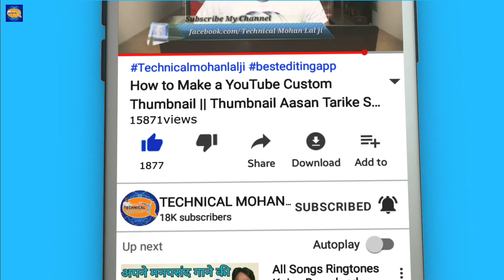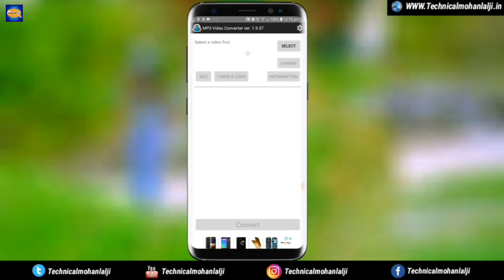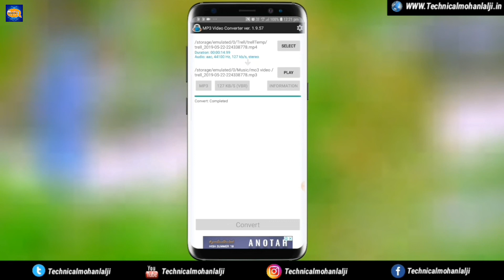वीडियो को MP3 में कैसे बनाएं | How To Convert Video To MP3 | Mp3 Video Converter App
Video को MP3 में कैसे बनाएं | How To Convert Video To MP3 | Mp3 Converter